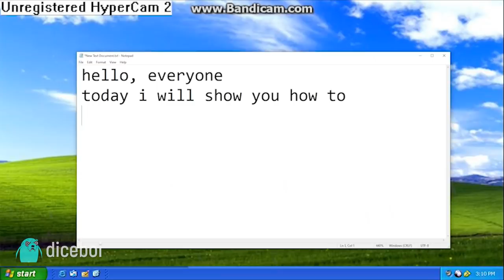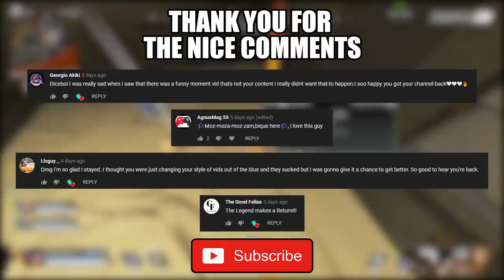I LOVE YOU P2020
I want to say thank you for all the support lately!

p2020 is op yes?
Hope u enjoy today's video